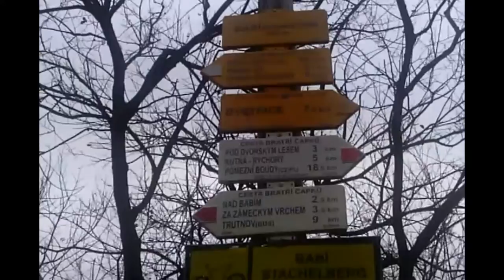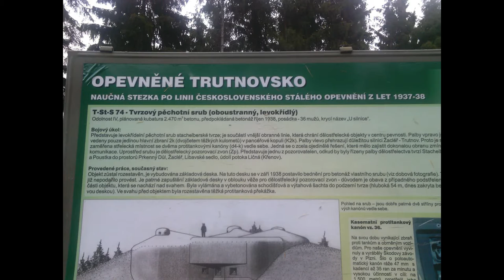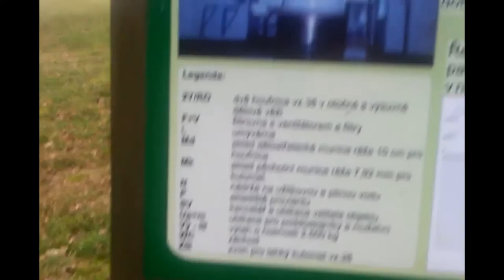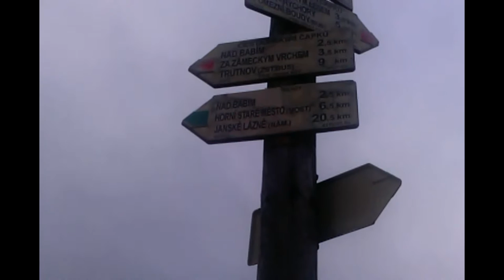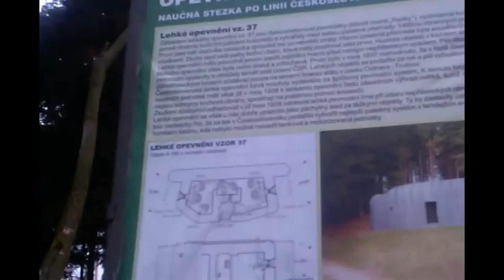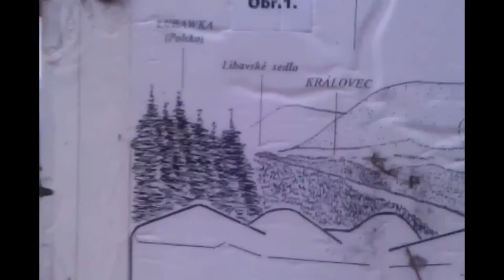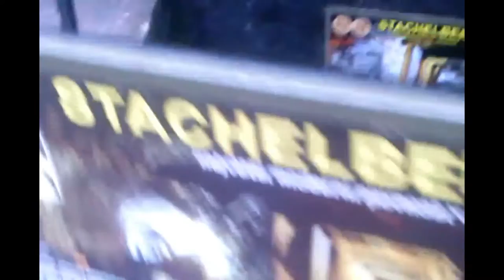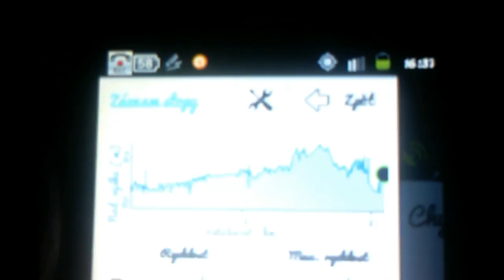[-7-] VLOG aneb Gorův výlet na Stachelberg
Nové turistické video, ve kterém budeme u pevnosti Stachelberg. Tu trasu, kterou jsem měl původně v plánu půjdeme někdy příště v dalším videu.